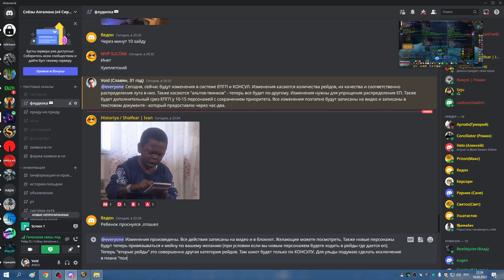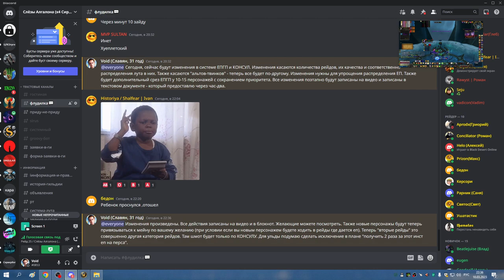2я часть ЦЛК 25об смотрю стрим и считаю ЕПГП